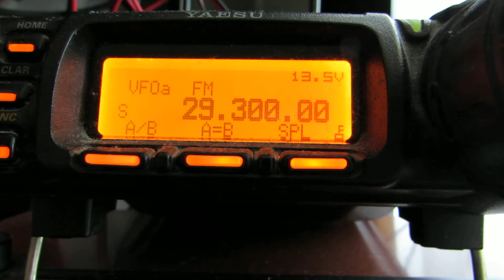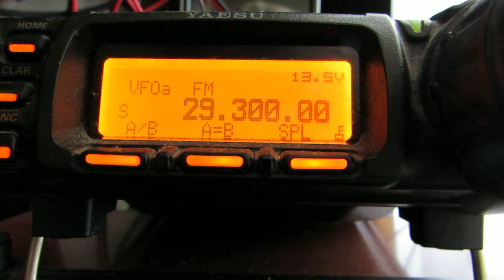МШУ в городе: ON-OFF (144 МГц, эхолинк, 70км), 2 часть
На примере эхолинка из г. Чебоксары (70 км), провожу эксперимент: включаю и выключаю МШУ, расположенный "внизу".
LNA HA8ET 0,6dB, antenna 9el yagi, 95m ASL.
Прием днем слабый, постоянные замирания сигнала.